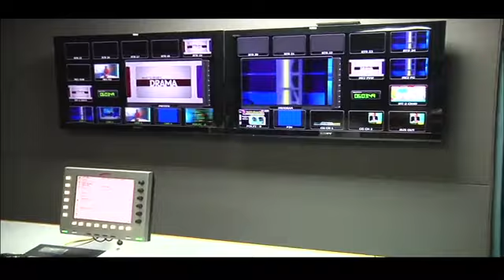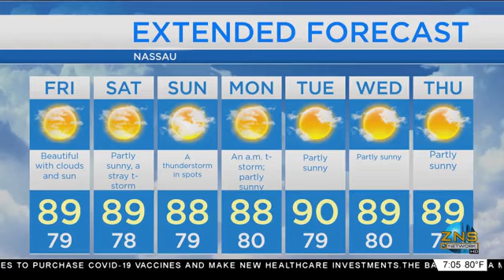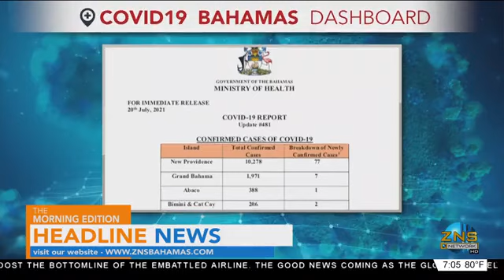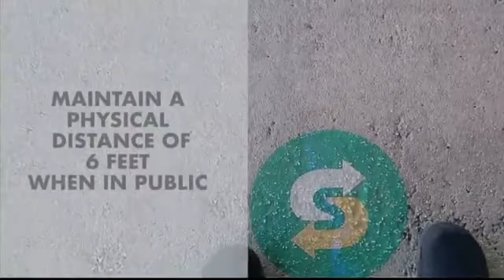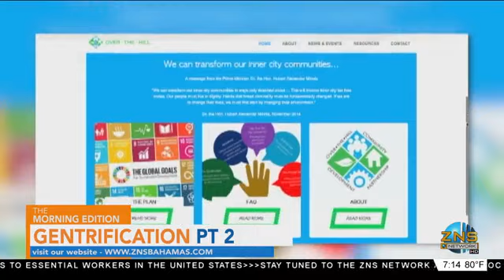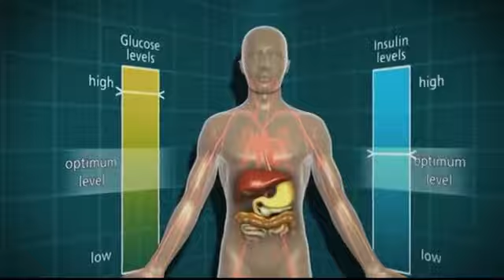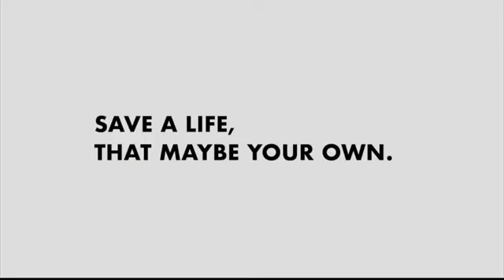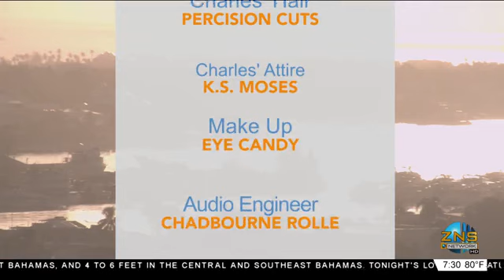The Morning Edition 07/22/2021